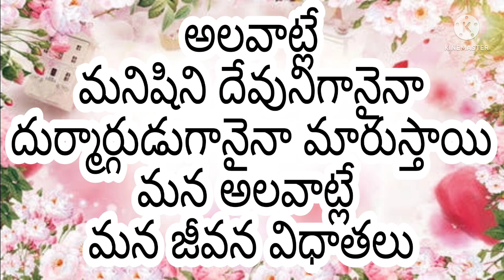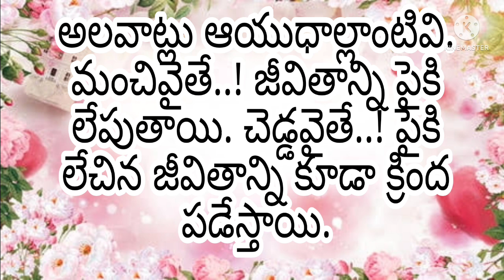"జీవిత సత్యాలు"|Manchi matalu| inspirational quotes| life-changing quotes|sukthulu|jeeevitha satyalu